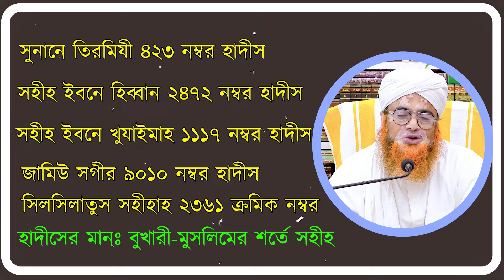ফজরের সুন্নত ছেড়ে গেলে কখন পড়বেন ? || Nasiruddin Chandpuri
..…Video Description…..

Assalamu Alaikum I Am Mufti Mohammad Nasiruddin Chandpuri Welcome To Our Official YouTube Channel
Title This Video-ফজরের সুন্নত ছেড়ে গেলে কখন পড়বেন ? ||  Nasiruddin Chandpuri  || মুফতী নাসীরুদ্দীন চাঁদপুরী

Our Humble Request:

প্রিয় শ্রোতা মন্ডলী! আপনাদের কাছে বিশেষ ভাবে অনুরোধ ভিডিওটি আপনাদের  দ্বীনি বন্ধুদের কাছে প্রচুর পরিমাণে শেয়ার করুন ও দ্বীন প্রচারে  সাহায্য করুন ।

SHERE

User Name- Mufti Nasiruddin Chandpuri

মুফতি নাসির উদ্দিন চাঁদপুরী,
মুফতি নাসির উদ্দিন চাঁদপুরী ওয়াজ,
নাসির উদ্দিন চাঁদপুরী,
আবে হায়াত মিডিয়া নাসির উদ্দিন চাঁদপুরী,
mufti nasir uddin chadpuri,
নাসির উদ্দিন চাঁদপুরী ওয়াজ,
মাওঃ নাছির উল্লাহ চাঁদপুরী,
মাওলানা নাছির উল্লাহ চাঁদপুরী,
মাওলানা নাসির উদ্দিন চাঁদপুরী,
নাসির উদ্দিন চাঁদপুরী বয়ান
hanafi vs ahle hadith, ahle hadith, ahle sunnat all jamyat,